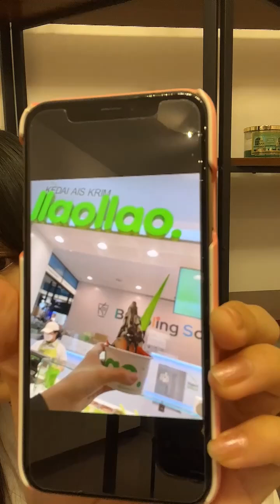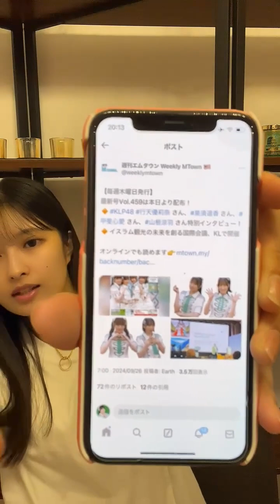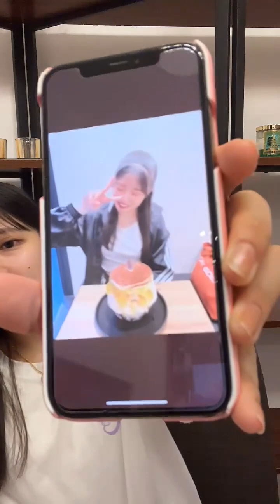2024年09月26日 20時03分31秒 行天優莉奈 TikTokLIVE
KLP48元AKB48(倉野尾Team4)